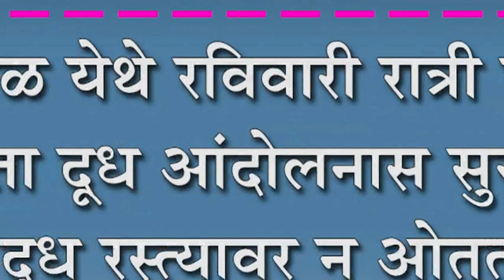दूध रस्त्यावर न ओतता जि.प.शाळेतील विद्याथ्र्यांना वाटले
शिरोळ येथे रविवारी रात्री बारा वाजता दूध आंदोलनास सुरवात : दूध रस्त्यावर न ओतता जि.प.शाळेतील विद्याथ्र्यांना वाटले